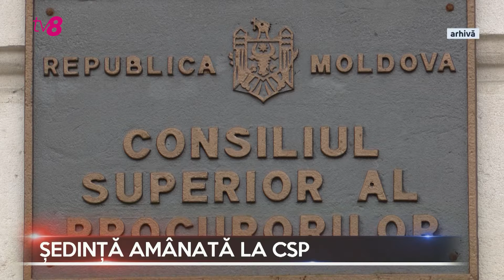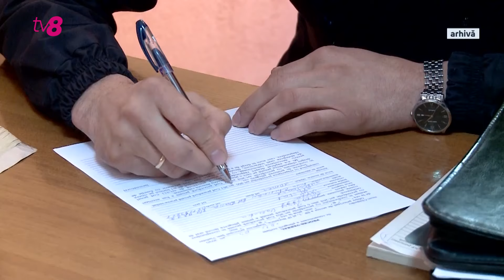Dosarele X cu Cătălin Goria 30.01.2024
Un adolescent de 14 ani a ajuns la spital, după ce a fost lovit de o Toyota în timp ce conducea o motocicletă la Ialoveni.